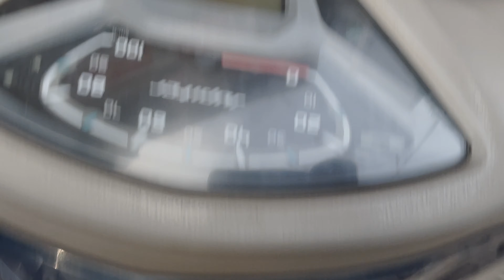सबसे सस्ती Bike और Scooter🔥 | Second hand bike | Second hand Scooty | used bike Nagpur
Ghar Baithe Paise Kaise Kamaye (5 Best ) तरीके

₹.30 हजार दो Sports Bike लो |Second hand bike|used Bikes In Nagpur|Second hand bike for sale

सबसे सस्ती Bike और Scooter🔥|Second hand bike|Second hand Scooty|used bike mumbai @VIBHORBEATS

cheapest price 🤑 में /KTM bike from Jagdamba motors|| for sale used KTM RC Duke केवल 65000/से शुरू

Hey Dude,
              Are you looking for a budget-friendly bike or scooter? Look no further! In this video, I'm going to show you how to find the best second hand bikes & scooters in Nagpur. Get ready to explore the incredible range of used bike & scooter options that are both affordable and reliable! See how Nagpur residents are taking advantage of these great deals and start your own journey today!

Are you looking for an affordable bike or scooter but don't know where to start? Look no further! In this video, I'm going to show you the best second-hand bikes and scooters in Nagpur. Discover amazing deals on used bikes and scooters at highly discounted prices. Learn how to get the perfect bike or scooter for your needs without breaking the bank!

आप को अपनी सबसे सस्ती bike या scooter का सोच रहा है?

Vlogging Mic
Device : POCO X2
Gorilla Tripod
Wide Angle Lens
Wire Mic

Address : C.A Road, Chitar Oil, Ganidhi Putala, Nagpur

second hand bike in nagpur,
second hand bikes in nagpur,

Warning ⚠️
Any kind of transactions between customers and dealer Channel Will Not Responsible.